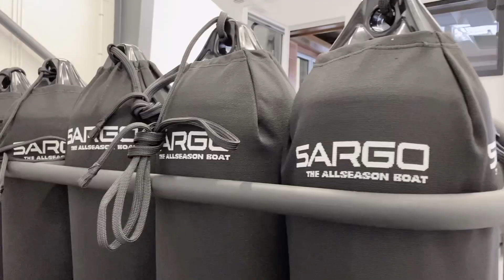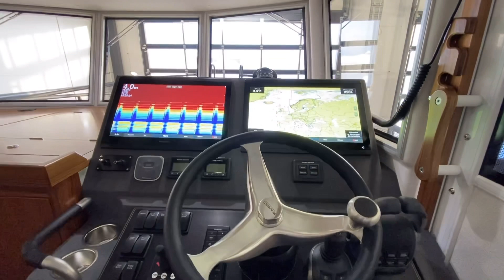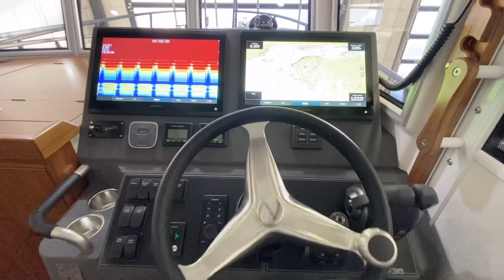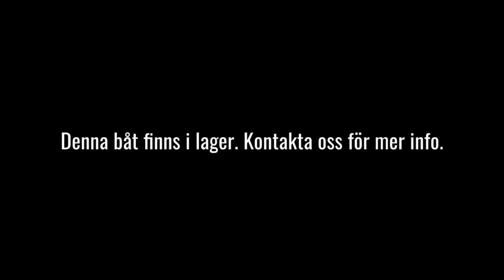New SARGO 36 - 2021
A walkthrough of this incredible boat. Facelifted model 2021 and this one is available for immediate delivery!